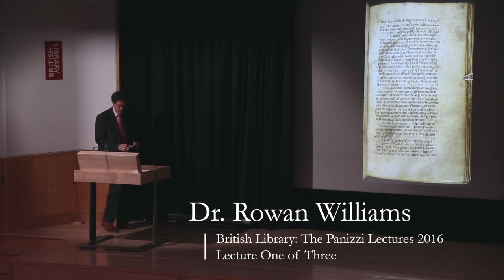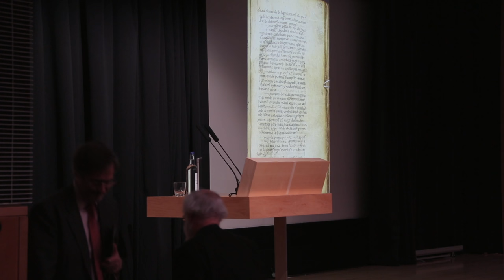British Library Panizzi lectures by Rowan Williams: lecture one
Dr Rowan Williams gives the 2016 Panizzi lectures at the British Library on the subject of the books available to the earliest chroniclers of Britain. Lecture one is on Gildas, a sixth century monk.